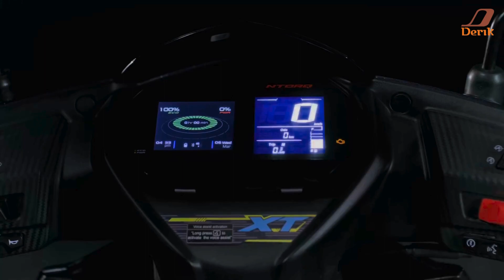Ready for the spotlight? 🎥 Step into action with the TVS Ntorq and its outstanding features 🌟